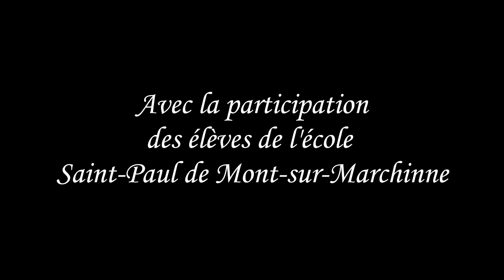Rapper Kids - Le Rap de Saint-Paul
Avec la Participation des élèves de l'école Saint-Paul de Mont-sur-Marchienne.
Ecrit et réalisé par Louis Strike.